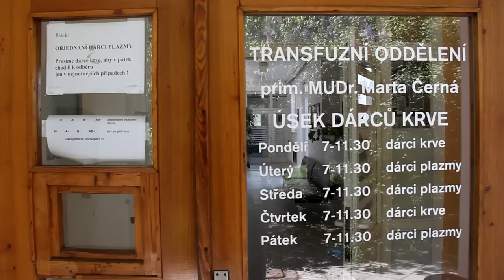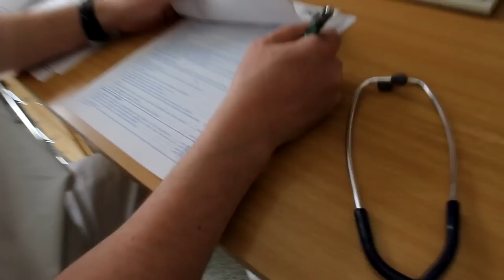Puštění žily na Velký pátek I.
- mojí velkou životní láskou je darování krevních derivátů, konkrétně plazmu. Několik let zajíždím  se spokojeností z personálu  do transfuzky v Uherském Hradišti. Na Velký pátek 22. dubna 2011 jsem si vzal k sobě i fotoaparát Canon EOS D500 a amatérsky natočil v 10:10 hodin (v jednu dobu i za nezbytné pomoci pana doktora) "instruktážní video" pro další potencionální dárce

- kolegům-dárcům a personálu stanice se tentokrát omlouvám za přepadnutí a "mírné vzrušení" v areálu